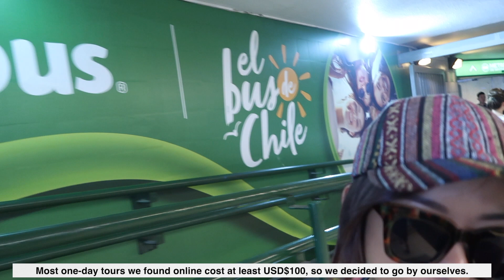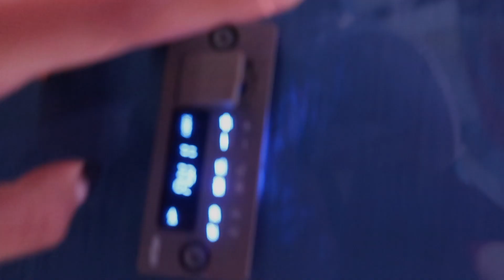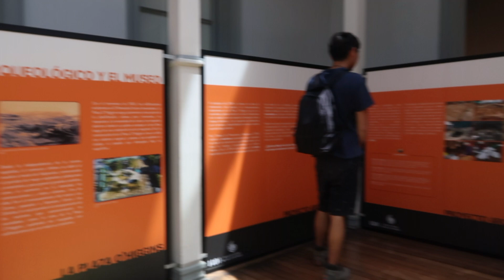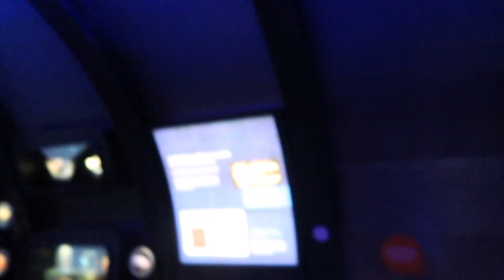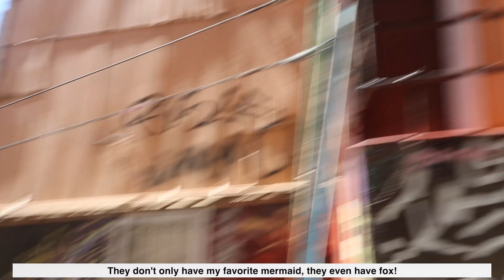VLOG#57 : Day Trips to the Andes Mountain & Coastal City - Valparaiso【Eng Sub】| NICO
這是我的兩個「一日遊」的合集，我們分別參加了到安地斯山脈——Cajon Del Maipo的一日團，以及自己搭巴士去聖地牙哥附近的一個海邊城市——Valparaiso。山境和海境截然不同，但都各有他們的魅力呢！

This is a combination of my two day trips to Cajon Del Maipo, the Andes Mountains and Valparaiso, a coastal city near Santiago. We joined a day tour to Cajon Del Maipo, the mountain view was absolutely stunning! As for Valparaiso, we decided to venture on our own and took Pullman Coastal Bus Service there. The small town really has its charm with an artsy touch!

追蹤我的：Follow Me On